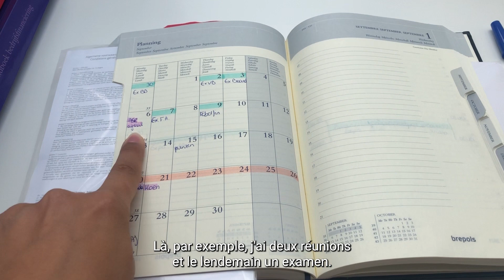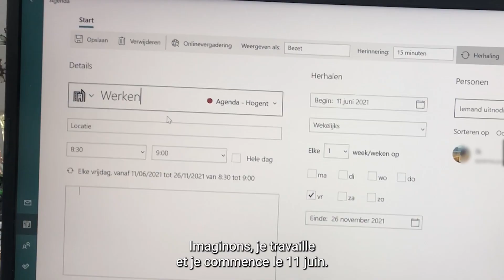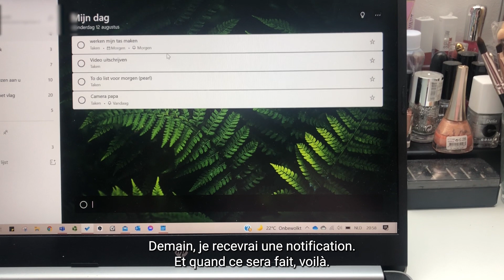Combining work with free time | Aysema | Studentatwork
Werken en studeren combineren, het is niet evident. Ambassadeur Aysema helpt jou een planning maken en brengt structuur in je leven! 🗓

Il n'est pas facile de concilier travail et études. L'ambassadrice Aysema t’aide à faire un planning et structurer ta vie ! 🗓